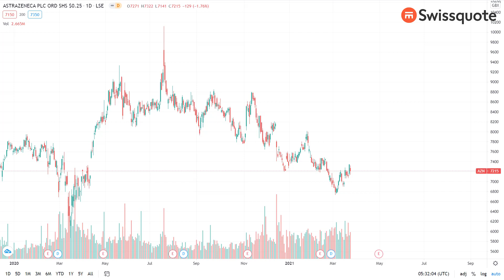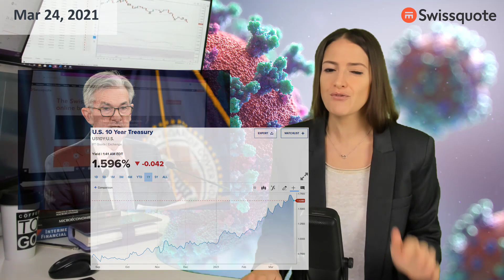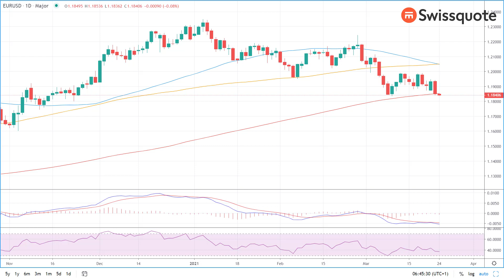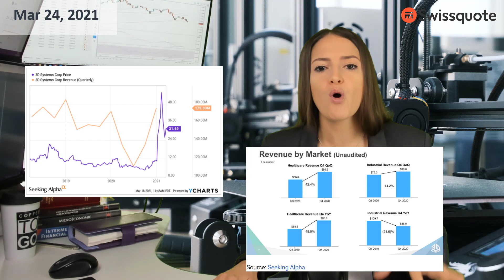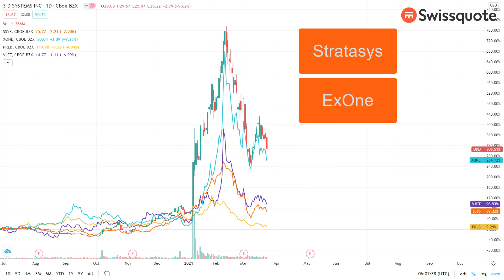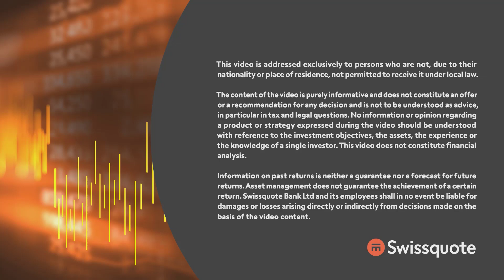EUR/USD nears dip, Cathie Wood strengthens 3D holdings | MarketTalk: What’s up today? | Swissquote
EUR/USD slips below the 200-day moving average. Dip-buyers are looking for tactical long opportunities. Nasdaq to benefit from the return of Covid worries, and Cathie Wood strengthens 3D Systems holdings.

0:00 Intro
0:20 World snaps back to Covid reality
2:29 Crude oil under pressure
3:17 March flash PMI figures are due
3:41 Where could investors go?
4:33 EURUSD hit 200-dma target, what's next?
5:58 3D printing stocks
8:44 GameStop earnings update

Keen to find out more? All of our webinars can be found in the calendar on our